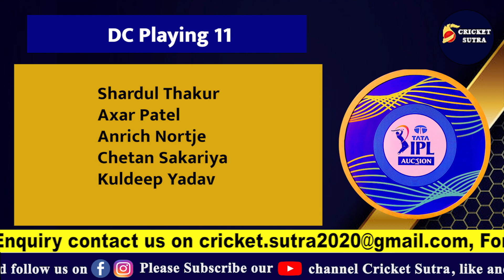IPL 2022 Mega Auction : Delhi Capitals Full Squad after Mega Auction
IPL 2022 Mega Auction : Delhi Capitals ने बड़े खिलाड़ियों पर मारा हाथ, इस Playing 11 के साथ  Champions बनने की तैयारी !

पिछले 2 सालों से IPL में शानदार प्रदर्शन करने वाली Delhi Capitals ने 2022 के mega auction में जहां कुछ बड़े खिलाड़ियों पर अपना हाथ साफ किया वही अपने कुछ खिलाड़ियों को दोबारा खरीदने में नाकाम रही लेकिन IPL में mega acution में सबसे छोटे पर्स के साथ उतरने वाले delhi capitals ने कई टीमों से बेहतर काम किया है और अब इस नए खिलाड़ियों के साथ वह champions बनने की तैयारी करेगी

* Cricket News
* Match Schedule
* Players Interviews
* Live Sessions
* IPL News
* BCCI News
* ICC Tournaments
* Depth analysis